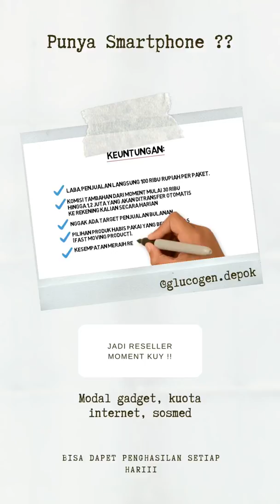MESIN CETAK UANG NIHH!!